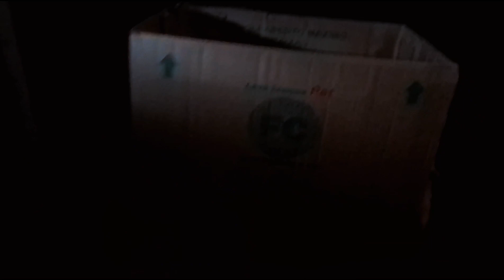MACABRO 4 VOL.2 - TEASER